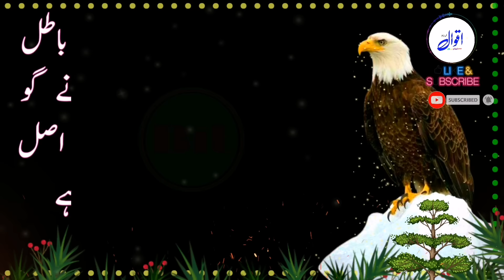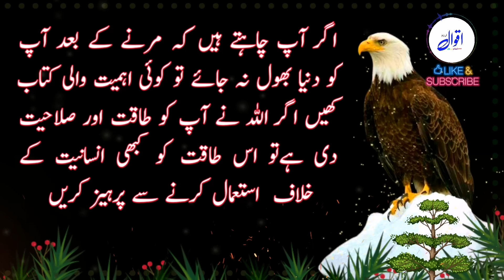jis ne namaz ki fikar chor di allah ne os ki|urdu quotes|basti islam tv|hakeem luqman